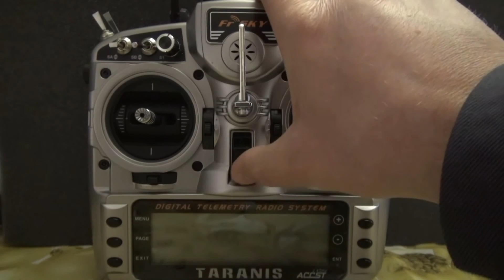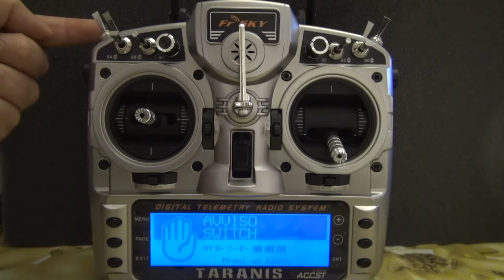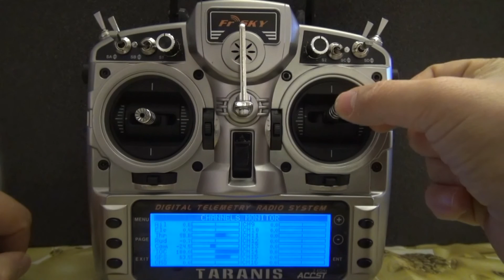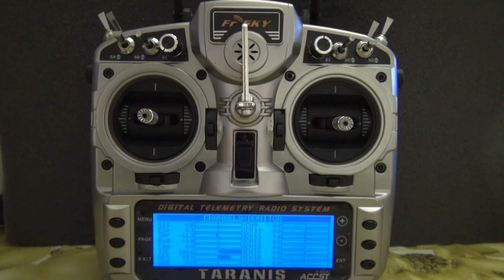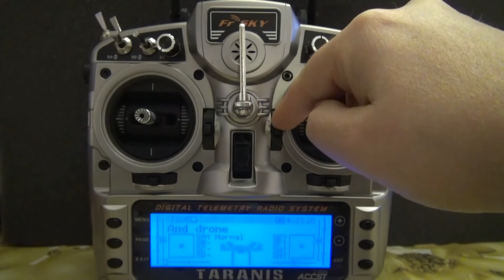Taranis Switches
La configurazione switch della mia nuova FrSky Taranis e le funzioni automatiche programmate.